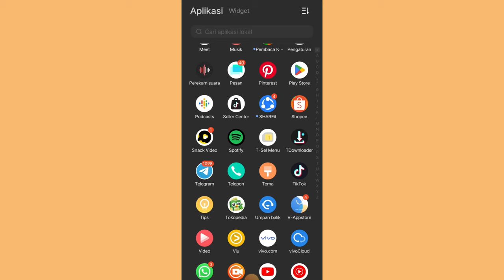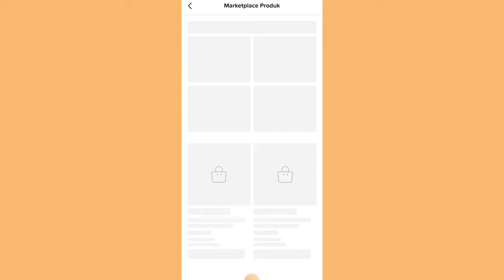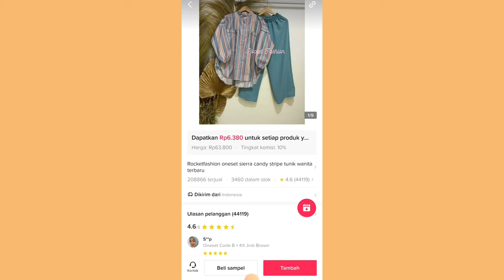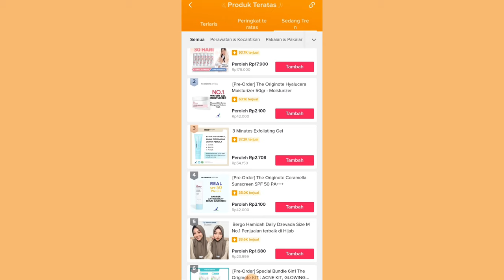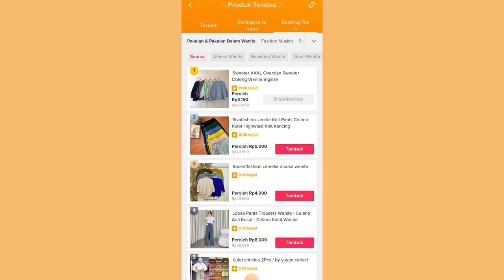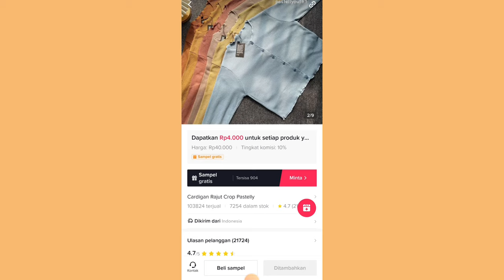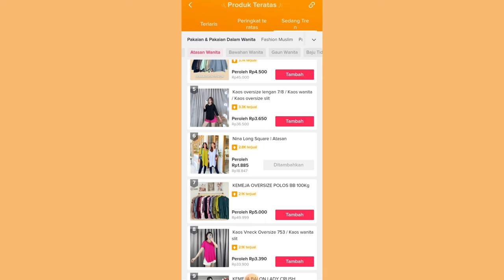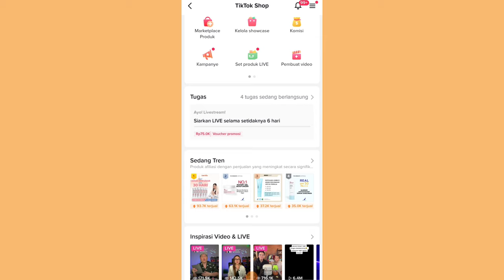MANTAP PRODUK FASHION YANG INI LARIS TIAP HARI ✨ TRENDING TERUS DI PERTIKTOKAN